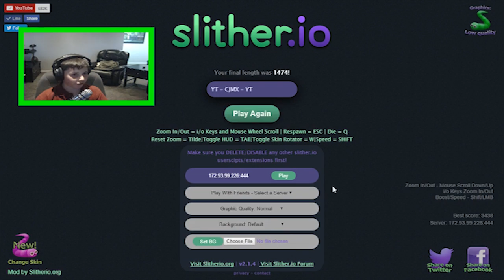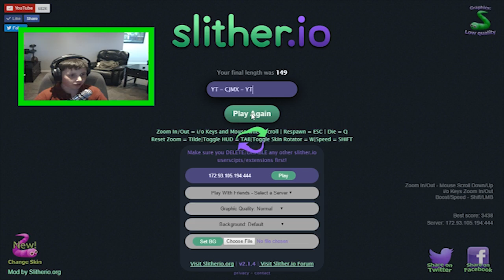I Suck At This Game | CJMX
My terrible gameplay of slither.io

Find me on Skype:
cjmotomx